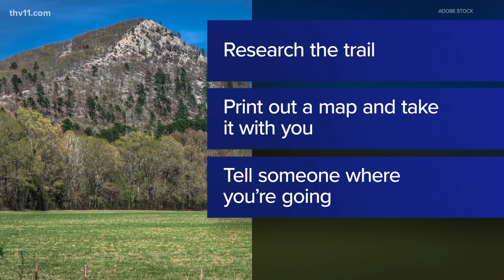Family gets rescued from Pinnacle Mountain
Over the weekend, one family found themselves too far away from the trail and needed to be rescued from the side of Pinnacle Mountain.